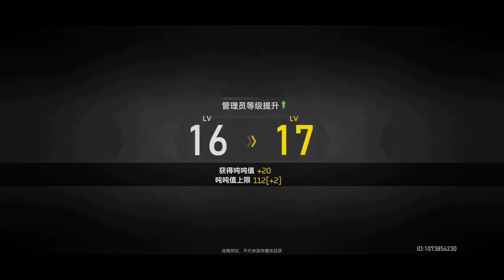Aether Gazer (Mimir) CBT Chapter 3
Amazinng Boss Battle